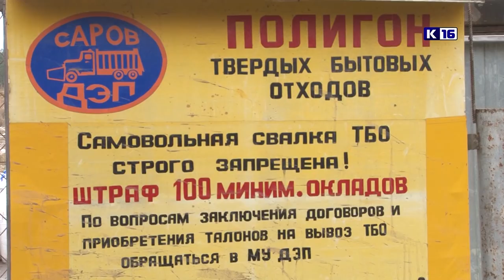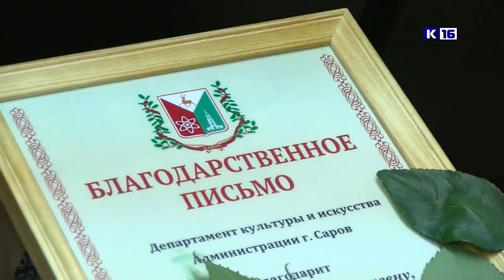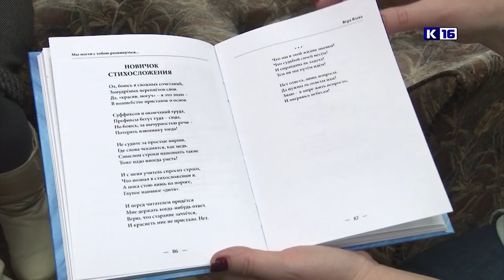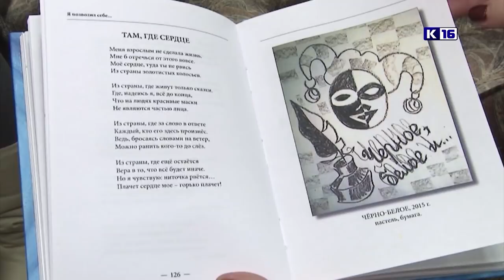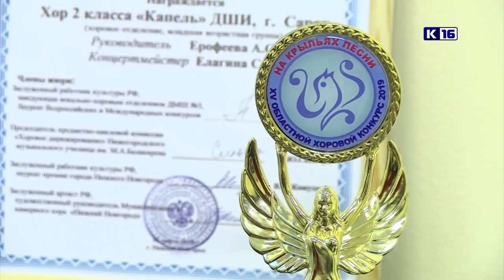Новости Сарова 21.03.2019